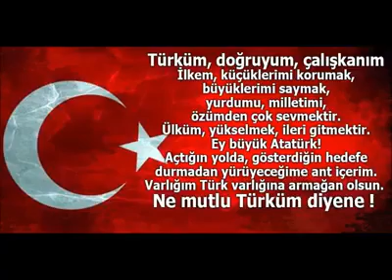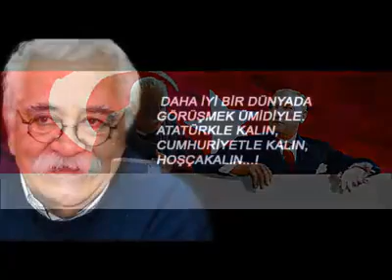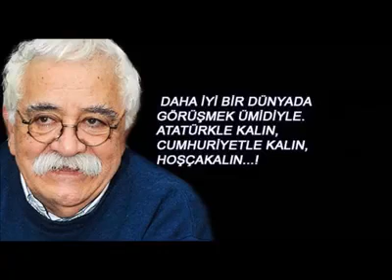ANDIMIZ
Türküm, doğruyum, çalışkanım,
İlkem: küçüklerimi korumak, büyüklerimi saymak, yurdumu, milletimi özümden çok sevmektir.
Ülküm: yükselmek, ileri gitmektir.
Ey bu günümüzü sağlayan, Ulu Atatürk:
Açtığın yolda, gösterdiğin hedefe durmadan yürüyeceğime ant içerim.
Varlığım Türk varlığına armağan olsun.
Ne mutlu Türküm diyene!
_ OUR WAND ._
I'm Turkish, I'm right, I'm hardworking,
Principle: To protect my minors, to count my elders, to love my homeland and nation more than my solution.
My country: to rise is to go forward.
O Great Ataturk, who provided our today:
I swear that I will walk non-stop to your goal on the road you have paved.
May my existence be a gift to the Turkish presence.
How happy is the one who says I am a Turk!